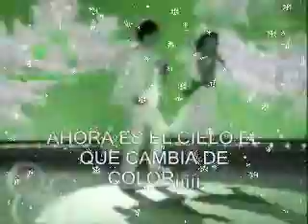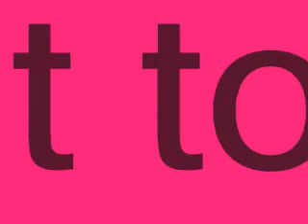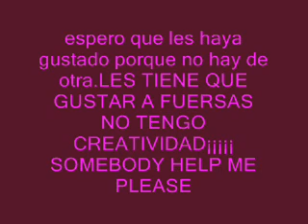i just can't wait to be king-remastered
the original title is i just cant wait to be a good singer but...